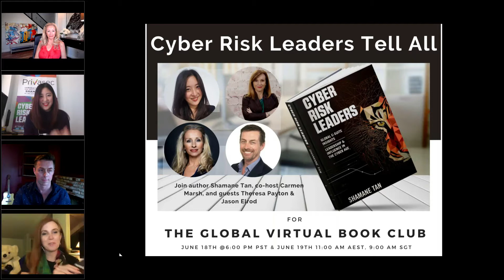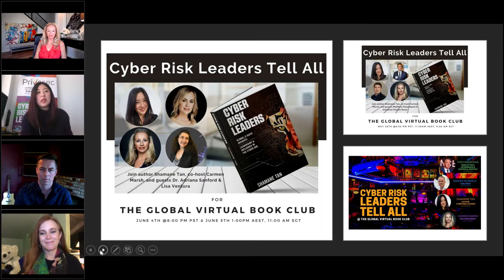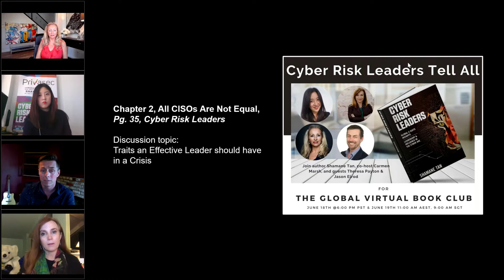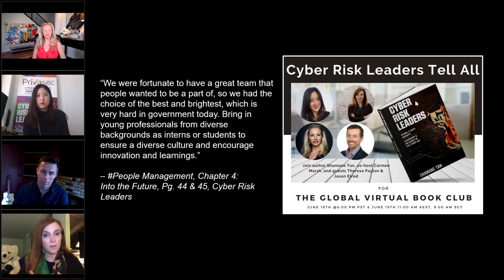Leadership in Times of Crisis @ The Cyber Risk Leaders Global Virtual Book Club EP 4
Have you ever wondered what does effective leadership looks like during crisis? What are the various ways for leaders to cope and stay calm in high stress situations?

Or perhaps how can leaders encourage their team when it comes to learning and innovation? What are the important ingredients of building successful teams?

In this episode 4, we hosted a few very special guests from the US at the global virtual Cyber Risk Leaders Book club.

Join hosts Carmen Marsh, CEO of Inteligenca, and Shamane Tan, author of 'Cyber Risk Leaders' as we have our fireside chat with Theresa Payton, CEO of Fortalice Solutions, and first female CIO at the WhiteHouse, overseeing the IT operations for President George W.Bush, together with Jason Elrod, Exec Director at Sutter Health.

We also enjoyed a sneak preview of Theresa's latest book: "Manipulated: Inside the Cyberwar to hijack elections and distort truths".